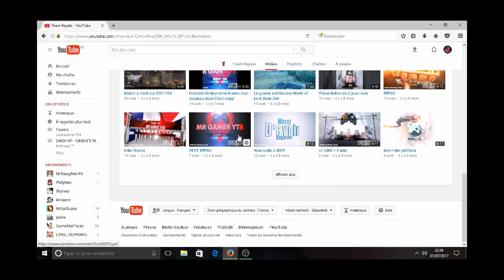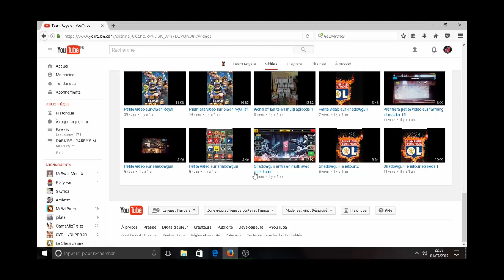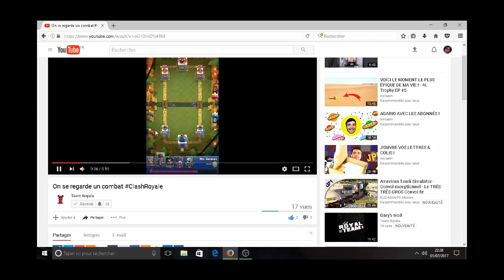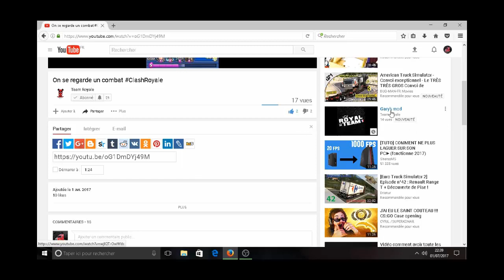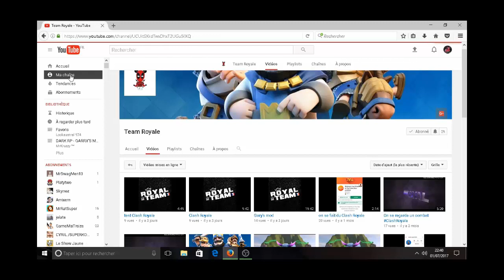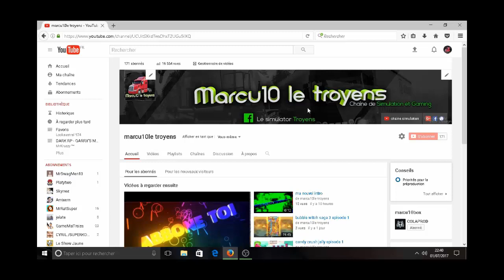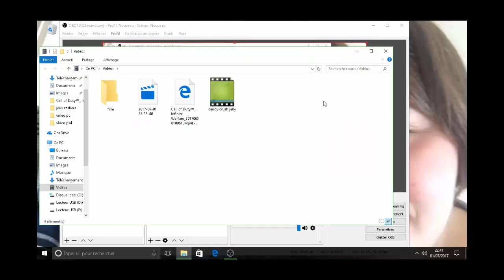presentation de la chaine de mon pote team royal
bonjour a tous voici une vidéo ou je presente la chaine de mon potte vava liker et partager si vous avez aimez et je compte sur vous pour faire un tour sur la chaine de mon pote merci a vous